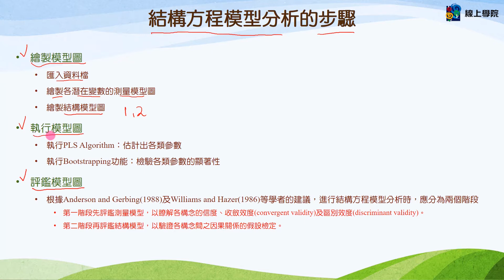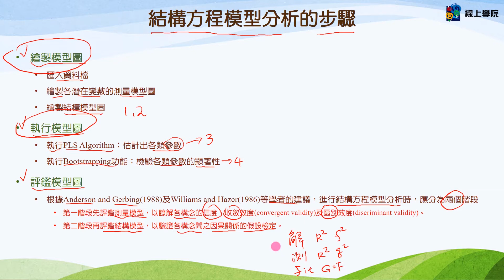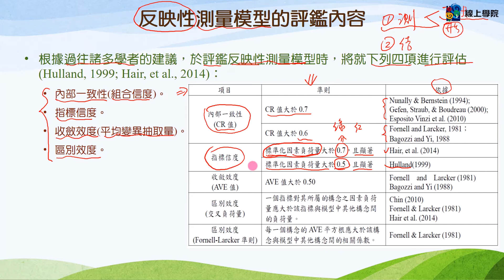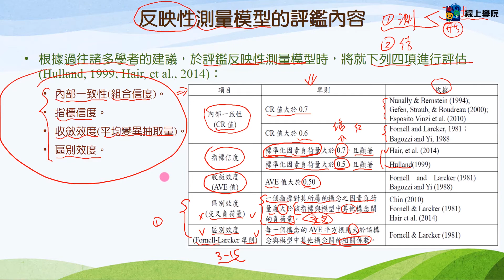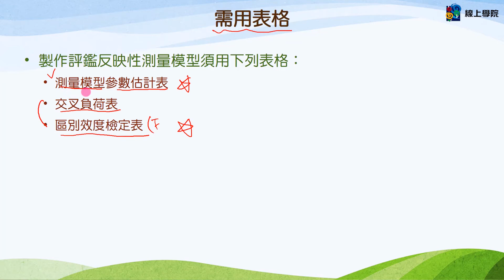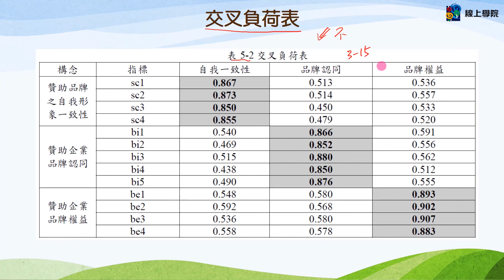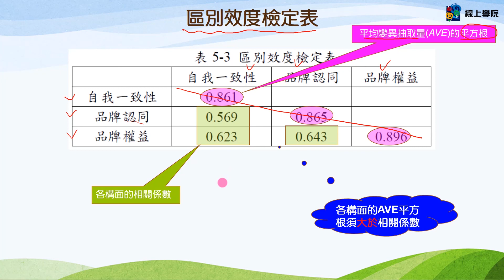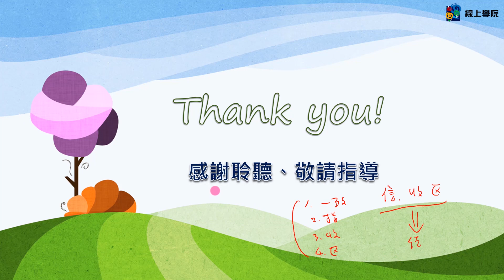5-1 評鑑反映性測量模型簡介 | 16小時學會結構方程模型：SmartPLS初階應用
▲內容介紹
■ 第五單元    評鑑反映性測量模型
5-1 評鑑反映性測量模型簡介
5-2 製作測量模型參數估計表
5-3 製作交叉負荷表
5-4 製作區別效度檢定表
5-5 反映性測量模型評鑑 : 總結

16小時學會結構方程模型：SmartPLS初階應用
▲課程說明
1.本課程屬應用SmartPLS軟體，進行結構方程模型分析的初階課程，除進行SmartPLS軟體的基本操作外，並以一個實際的論文範例(一階反映性模型)，從蒐集資料、繪製模型圖、參數估計、參數檢定至測量模型與結構模型的評鑑等分析過程，進行完整的介紹。
2. 購買此課程提供下載 : 課程講義ppt、範例檔案資料 (練習用)。

▲課程目標
1.能熟練SmartPLS軟體。
2.可理解結構方程模型分析的基本概念。
3.具有進行結構方程模型分析的能力。
4.奠定具備獨立研究能力的基礎。

(加入五南會員享有10000點紅利點數！)